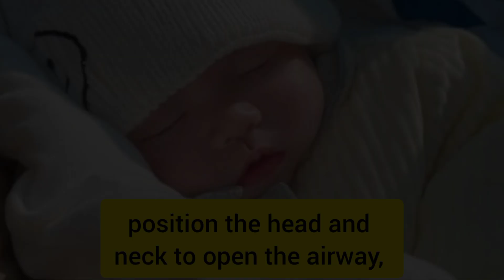What are the 5 initial steps of newborn care?